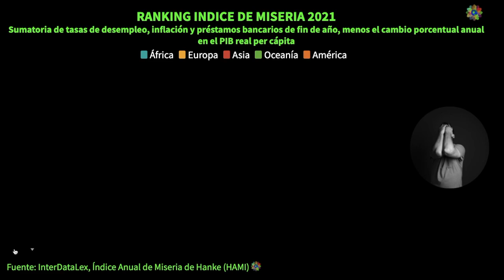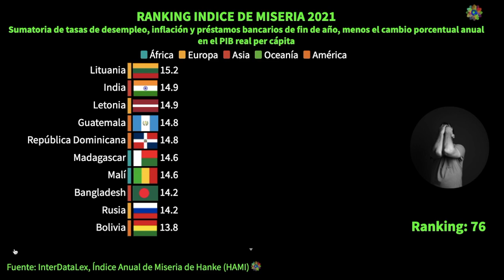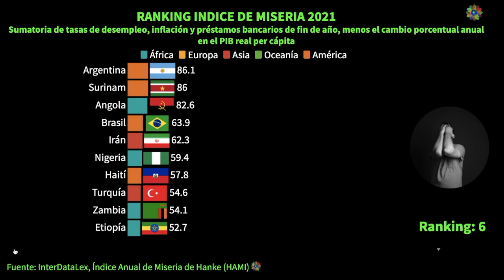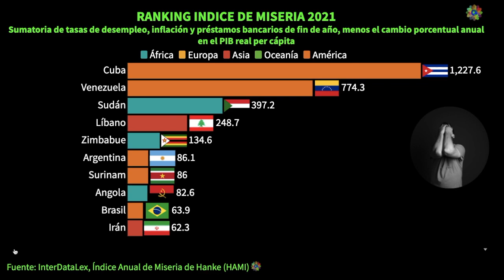¡Alarmante! El Índice de Miseria Global Revelado 🌍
El Índice de Miseria es una herramienta reveladora que arroja luz sobre la situación socioeconómica de los países del mundo. En '¡Alarmante! El Índice de Miseria Global Revelado', desentrañamos los factores que contribuyen a la miseria y destacamos las naciones que enfrentan los mayores desafíos. Desde el desempleo hasta la inflación, este índice combina varios indicadores para ofrecer una imagen completa de la adversidad que enfrentan las poblaciones. A través de este análisis profundo, buscamos no solo informar, sino también inspirar acciones y soluciones para abordar estos desafíos críticos. Con cada dato y revelación, reafirmamos la importancia de la solidaridad global y la necesidad de un cambio positivo.

Sabias que existe el indice de miseria de hanke de los paises.

Índice Anual de Miseria de Hanke (HAMI). ¿Qué es y cómo debemos concebir el bienestar del hombre? La condición humana se encuentra en un amplio espectro entre "miserable" y "feliz". En la esfera económica, la miseria tiende a fluir de la alta inflación, los elevados costos de endeudamiento y el desempleo. La forma segura de mitigar esa miseria es a través del crecimiento económico. Comparar las métricas de los países puede decirnos mucho sobre en qué parte del mundo las personas están tristes o felices. HAMI nos da las respuestas. Mi versión del índice de miseria es la suma de las tasas de desempleo, inflación y préstamos bancarios de fin de año, menos el cambio porcentual anual en el PIB real per cápita. Las lecturas más altas en los primeros tres elementos son "malas" y hacen que las personas se sientan más miserables. Estos "malos" se compensan con un "bueno" (crecimiento real del PIB per cápita), que se resta de la suma de los malos para obtener una puntuación HAMI.

La revolucion cubana del regimen castrista ha ocasionado que los cubanos en el mundo no tengan la oportunidad de mejorar sus condiciones económicas.

0:00 miseria en el mundo
0:10 miseria en Congo
0:20 miseria en Armenia
0:30 miseria en Jordania
0:40 miseria en Rep Dem del Congo
0:50 miseria en Uzbekistán
1:00 miseria en Argelia
1:10 miseria en Guinea
1:20 miseria en Sudán del Sur
1:30 miseria en Lesoto
1:40 miseria en Malawi
1:50 miseria en Gambia
2:00 miseria en Georgia
2:10 miseria en Sudáfrica
2:20 miseria en Namibia
2:30 miseria en Myanmar
2:40 miseria en Etiopía
2:50 miseria en Zambia
3:00 miseria en Turquía
3:10 miseria en Haití
3:20 miseria en Nigeria
3:30 miseria en Irán
3:40 miseria en Brasil
3:50 miseria en Angola
4:00 miseria en Surinam
4:10 miseria en Argentina
4:20 miseria en Zimbabue
4:30 miseria en Líbano
4:40 miseria en Sudán
4:50 miseria en Venezuela
5:00 miseria en Cuba